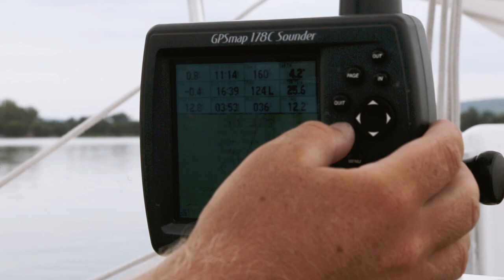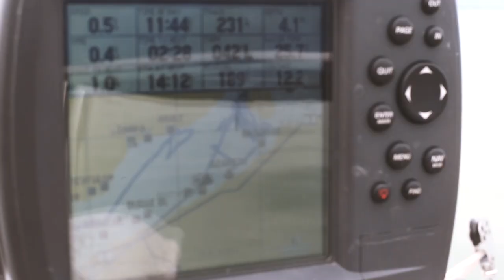Jezsuita a vízen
„Kell, hogy megtegyem a magam dolgát, kell, hogy ráhangolódjak és figyeljek, de az erőt, ami visz vagy éppen nem visz, azt nem én adom." Elek László SJ vallomása a Balaton közepén a vitorlázásról.